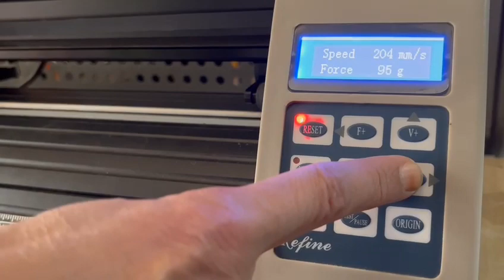الفرق بين الكتر الريفاين الأصلى واى كتر تانى من زووم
𖣔 أوعى يتضحك عليك ويقولك المعروف بريفاين وهو مش مكتوب عليه اى ماركه 𖣔
𖣔 R E F I N E ( 120cm & 60cm & 30cm) 🎨
( توفيـر - جـودة عاليه - سعـر ممتاز - قطع غيار رخيصة - ضمان 12 شهر - دعم فنى )
  𖣔 إيه المشاريع اللى تشتغل فيها بقا 𖣔
دعايه واعلان - زخارف جداريه - كماليات سيارات - نقش حنه - ريزن - حفر رخام - زخرفة زجاج 👊
المميــزات :
 مفيش كتر بلوتر زيه فى مصر غير عندنا 👊   🙌 ملحوظــة :
 ⚡ بيع أكثر من 20 سنه
       ⚡ وكيل لهذا المنتج فى مصر 🇪🇬
لينك التيك توك
 للطلب والإستعلام 📩 : شركة زووم للدعاية والإعلان والإستيراد والتصدير.
📍 العنــــــــــــــــوان : دكرنـــــس - دقهليـــــة - شـارع عبـد السـلام عـارف
 Mob & what's :
 ⏰ مواعيد العمل : من 10 صباحاً  الي 6 مساء
جميع ايام الاسبوع ماعد الجمعه أجازه رسميه 🔕